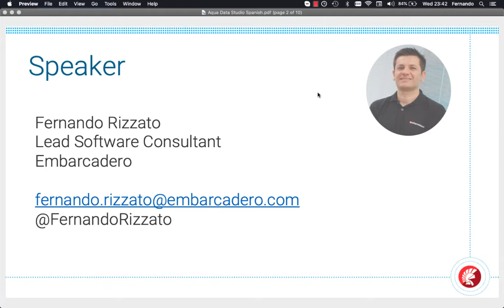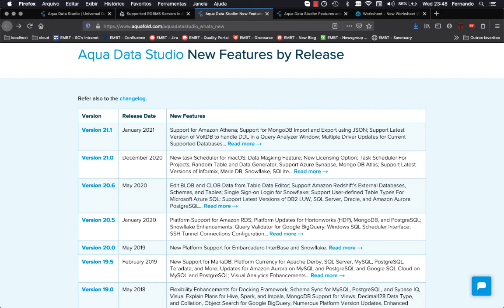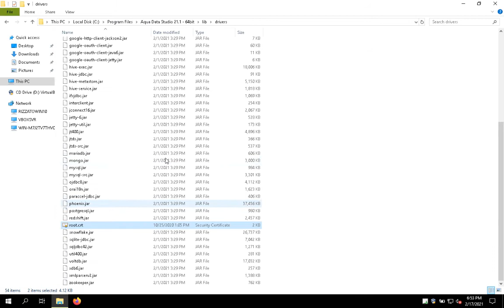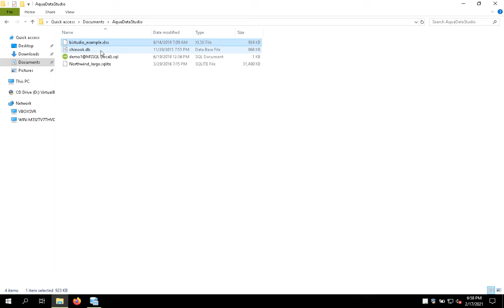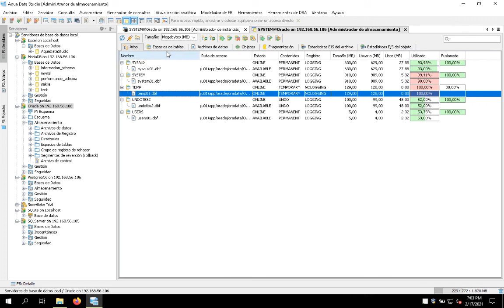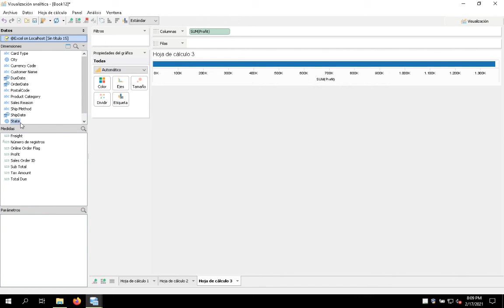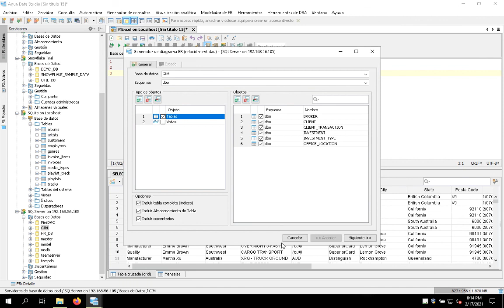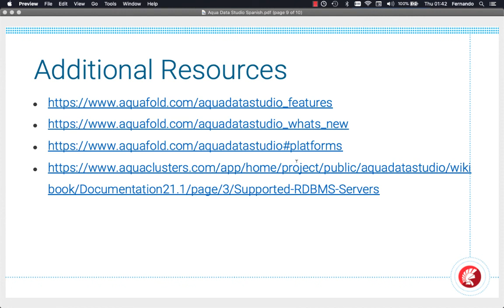Presentando Aqua Data Studio 21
Aqua Data Studio es un entorno de desarrollo de base de datos universal integrado para analistas de bases de datos, DBA y analistas. Le permite desarrollar, acceder, administrar y analizar datos visualmente. Ya sea que esté trabajando con bases de datos relacionales, NoSQL o en la nube, se puede acceder a sus datos de forma rápida y sencilla con Aqua Data Studio.